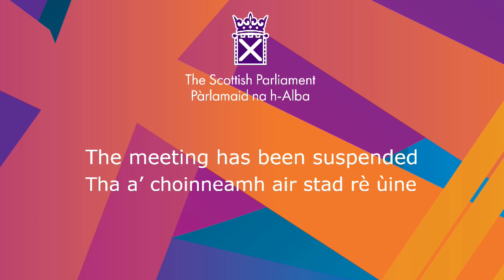Debate: Scottish Parliamentary Standards (Sexual Harassment and Complaints Proces - 16 December 2020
Debate: Scottish Parliamentary Standards (Sexual Harassment and Complaints Process) Bill